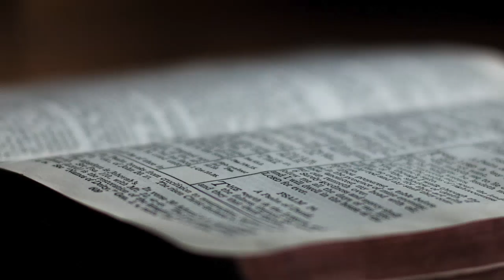Encountering Christ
The Tabernacle youth ministry's 2020 theme is 'The Encounter.' We are more and more drawn to the presence of God and to just bask in His presence. What an opportunity that lock down has given us to sit at Christ's feet and get to know Him personally. Our prayer is to come out of this season with new experiences of the goodness of God.